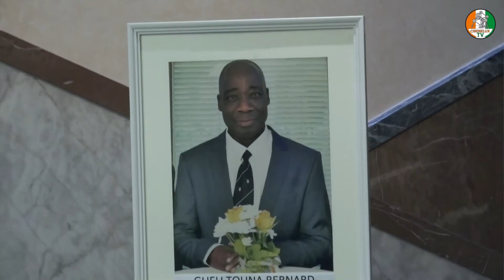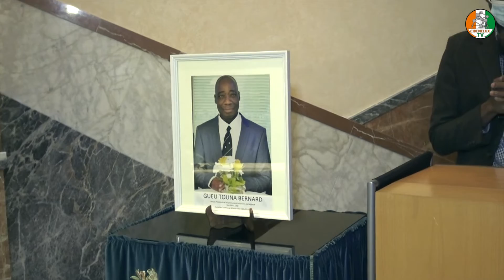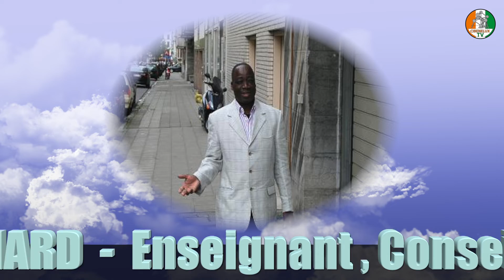L 'ADIEU DE LA COMMUNAUTÉ IVOIRIENNE DE BELGIQUE À GUEU TOUNA BERNARD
Pour Bernard, CIBENELUX TV remercie tous ceux et toutes celles qui ont fait le déplacement ce Lundi 26 octobre 2020, pour honorer sa mémoire. Merci pour vos témoignages, merci pour les émotions que vous nous avez donnés à tous ! Merci Bernard d’avoir tout simplement été toi… Merci au tout puissance de t’accueillir dans son royaume et de te réserver la place qui est tienne. Que la terre de nos ancêtres t’accueille et te soit légère ! ADIEU grand frère, ADIEU excellence, comme j’avais coutume de t’appeler. Merci… !  Aubierge KONANN, Rédacteur en Chef